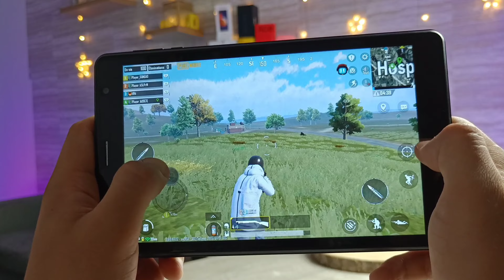طابلات بسعر ممتاز 2 ملاين فقط 🔥 |A75 , 4G | HEADWOLF FPAD1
نقاط إجابية : المعالجة و المدخل للسيم 4G
نقطة سلبية : البطارية